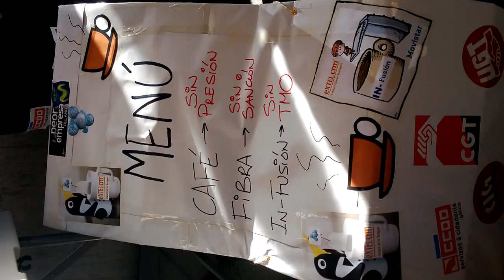Paros en Extel e Atento contra o acoso empresarial (A Coruña, 5/2/14)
As traballadoras e os traballadores subcontratados/as para os distintos servizos de atención telefónica de Movistar na Coruña -a través das empresas Atento e Extel- están desenvolvendo este mércores dous paros laborais de unha hora por quenda de traballo (de 12:00 a 13:00 horas e de 19:00 a 20:00 horas) para esixir o cese definitivo das presións e o acoso ao laboral que padecen e denunciar a elevada precarización do sector.